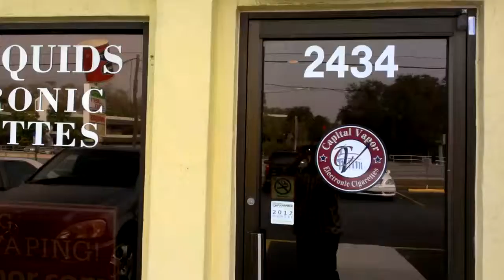CAPITAL VAPOR USA SRQ FL E-Cigarettes USA